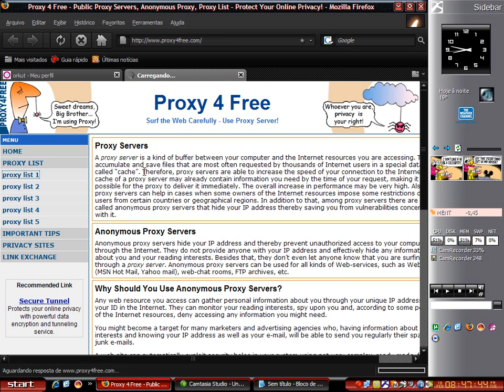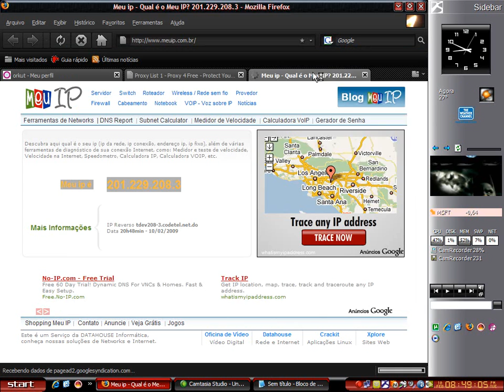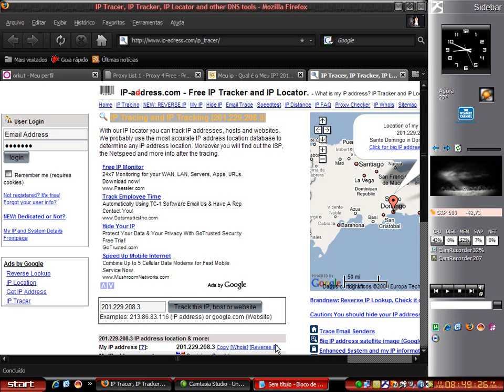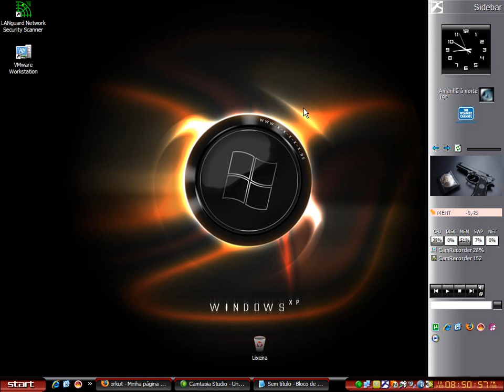Navegue Anonimamente [[Configurando o FireFox para usar um Proxy]]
Participem da nossa comunidade clicando no link abaixo.